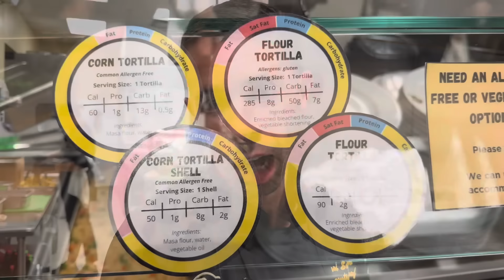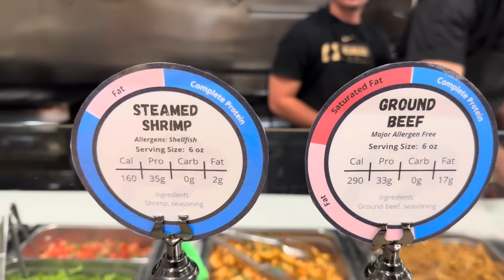They Ate What?!? Coach Prime’s Meal Plan - Week 4 of Fall Camp / Game Week!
Coach Prime’s second fall camp at Colorado is underway - let’s look back at week 4 / Game Week of meals with Chef Carl Solomon